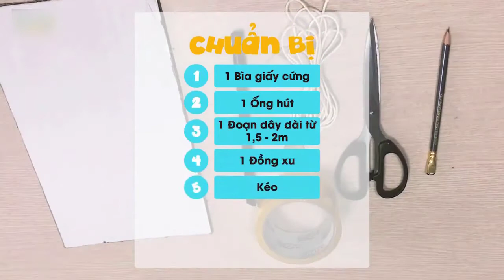Hướng dẫn làm tên lửa - Mầm non Newsun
TRƯỜNG MẦM NON NEWSUN
TUYỂN SINH CÁC BÉ TỪ 18 THÁNG TRỞ LÊN
☑️ Lớp song ngữ: Chương trình học tập phát triển song song cả hai ngôn ngữ tiếng Anh và tiếng Việt. Tăng cường Tiếng Anh 2 tiết/ngày (20% số tiết được giảng dạy bởi giáo viên nước ngoài). Ngoại khóa, dã ngoại 2 lần/năm.
☑️ Lớp Bán quốc tế  tăng cường Montessori: Chương trình học tập phát triển song song cả hai ngôn ngữ tiếng Anh và tiếng Việt với 2 tiết tiếng Anh/ngày (100% số tiết được giảng dạy bởi giáo viên nước ngoài). Ngoại khóa, dã ngoại 4 lần/năm. Trẻ được giáo dục theo phương pháp Montessori.
💥💥 PHÁT TRIỂN CÂN BẰNG VÀ TOÀN DIỆN
☑️ Các bé được học tập, vui chơi, trải nghiệm và sống trong môi trường an toàn, xanh, sạch, đẹp, tiện ích và thân thiện với khu trải nghiệm sáng tạo và Công viên Mặt trời bao gồm: Khu vui chơi, thể thao liên hoàn, sân bóng, bể bơi.
☑️ Sự kết hợp hài hòa giữa chương trình giáo dục mầm non của Bộ GD&ĐT, chương trình song ngữ và các chương trình trải nghiệm sáng tạo giúp trẻ được học tập, chăm sóc hài hòa cả về sức khỏe.
🌵MẦM NON NEWSUN - NƠI CÁC BÉ TỰ TIN TỎA SÁNG
🏩Địa chỉ: Quốc lộ 32, Đức Thượng, Hoài Đức, Hà Nội
Mầm_Non_New_Sun Ẩn bớt